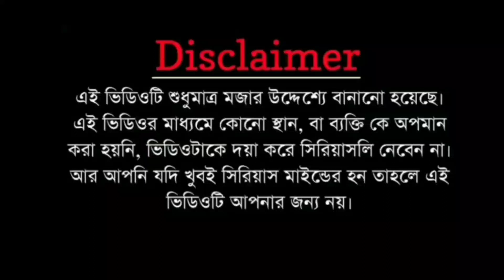Doctor Amar Corona Hoyese ।Agent Of Corona । Corona Virus । Its Omor । ডাক্তার আমার করোনা হয়েছে।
বাংলা মজার হাসির ফানি ভিডিও Watch New Funny😂 Tik Tok funny Video 😂 Comedy Videos 2020 Epsode 40

বাংলা মজার হাসির ফানি ভিডিও Watch New Funny😂 Tik Tok funny Video 😂 Comedy Videos 2020 Epsode 39

. .সতর্কতাঃ.
আমাদের চ্যানেল শুধুমাত্র নিজেদের ধারণ করা ভিডিও আপলোড দিয়ে থাকি। আমাদের চ্যানেলের ভিডিও অন্য চ্যানেলে আপলোড দেওয়া সম্পুর্ণ নিষেধ